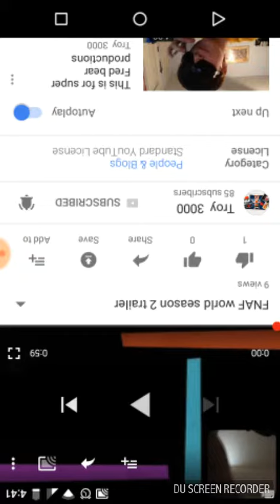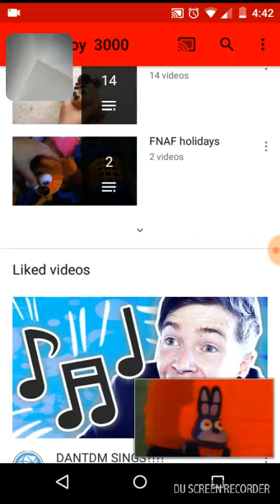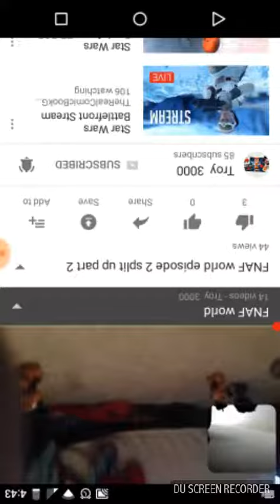Reacting to Troy 3000